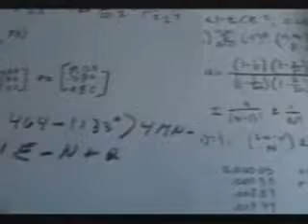NO SIEMPRE LA RESPUESTA APARENTE ES LA RESPUESTA CORRECTA by oscar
NO SIEMPRE LA RESPUESTA APARENTE ES LA RESPUESTA CORRECTA, ATREVETE A PENSAR POR TI MISMO SIN ATADURAS.